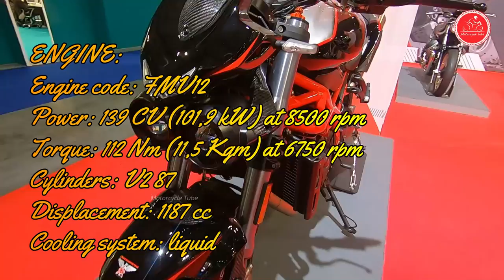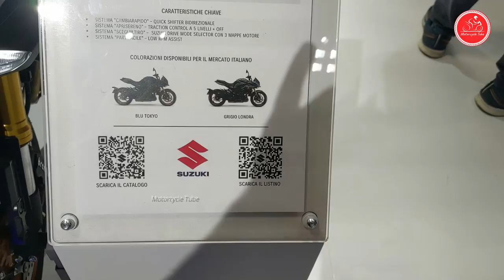NEW TOP 1000cc STREET BIKES|2023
00:00 DUCATI MONSTER
1:26 Moto Morini Corsaro ZZ
4:02 MV Agusta Brutale Nurburgring
5:09 DUCATI STREETFIGHTER V4 SP2
6:23 SUZUKI KATANA